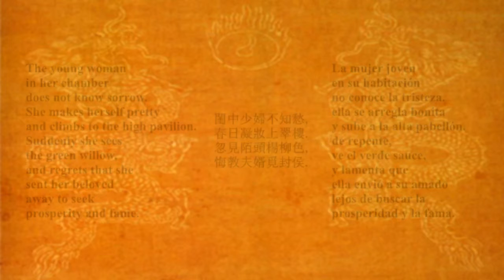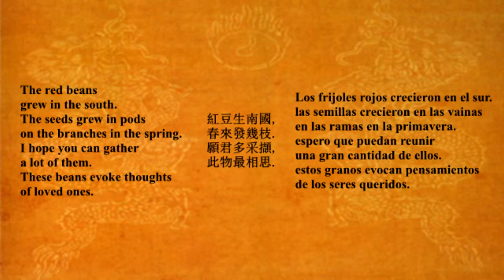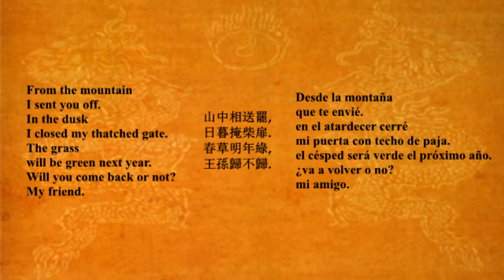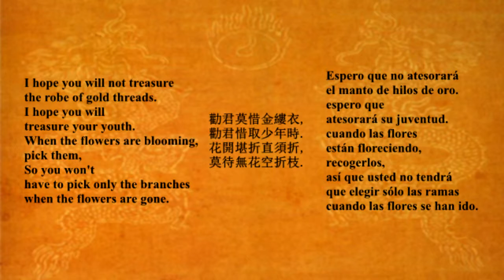5 My Favorite Short Chinese Poems of the Tang Dynasty 唐詩50 首 中英西文 王克難Claire Wang Lee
My Favorite Short Chinese Poems of the Tang Dynasty. Postcards by Claire, Music and Pictures by 王克難 Claire Wang-Lee.